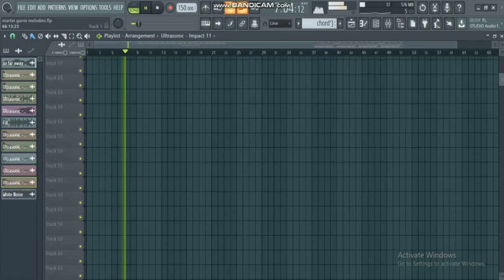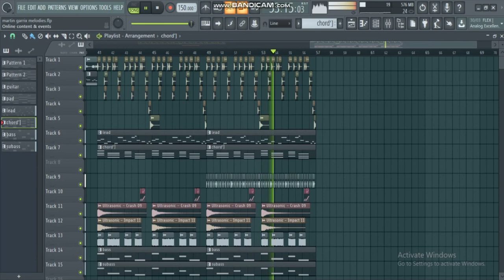Martin garrix and david guetta -so far away(fl studio remake)